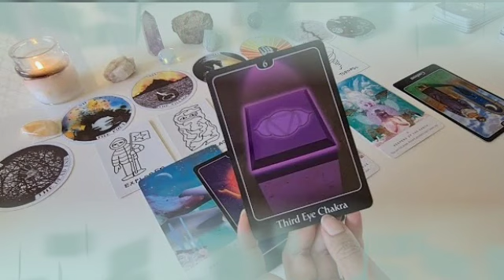برج الجدي ♑ من 19 إلى 29 يوليو 2022 💥 سيفعل المستحيل من أجلك🔥سيعلن عن اسراره🤐و يسقط القناع😱